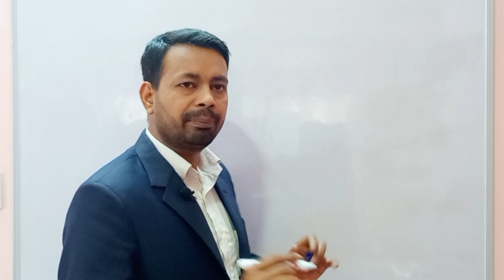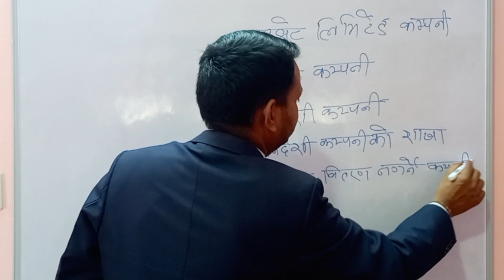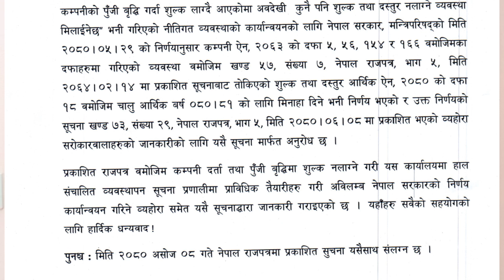How to Register Company in Nepal for free | नयाँ कम्पनी दर्ता दस्तुर १००% छुट| दर्ता प्रक्रियासहित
यस भिडियोमा Free Company Registration in Nepal | नयाँ कम्पनी दर्ता दस्तुर पुरै छुट|  तथा कम्पनी दर्ता सम्बन्धी प्रक्रिया र आवश्यक कागजातको बारेमा चर्चा गरिएको छ।

how to register private limited company on company registrar office in nepal
new startup registration full process in nepal
how to register business
naya business kasari darta garne
naya company darta garne tarika
company registration on company registrar office
how to register company on company registrar office in nepal

We, at Nepali Law with Raksha Ram Channel, strictly follow the copyright guidelines described by law and YouTube. All the footage, videos, photos and audios are used for illustrating the script and they are taken from various trusted sources labelled as Copyright Free/No Copyright / Royalty Free / Free for Commercial Use / GPL (General Public License) content which doesn't compulsorily require credit be given, at the same time, this channel do not claim copyright ownership for the media used in this video.